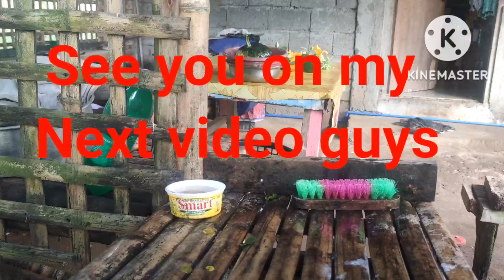My Morning/ Picking Pumpkins/ other Veggies!! My Very Simple life!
Hello guys this my Halloween Morning. please join me on my Premiere! this i my Simple life in the Philippines. I am checking my Hog Raising and 2 Saw.